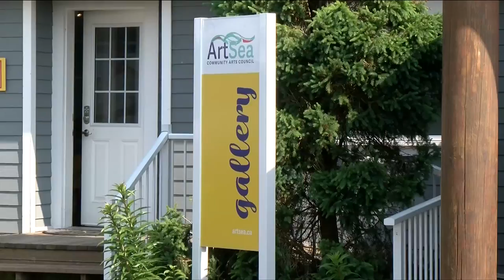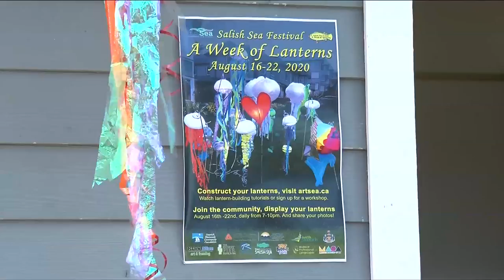Vital People: Salish Sea Lantern Festival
Now in its seventh year, the Salish Sea Lantern Festival has become a summer tradition in Sidney. Organizers wondered, though, how their celebration could go ahead when crowds are not allowed o gather. They found a way and this year’s festival will be especially magical.